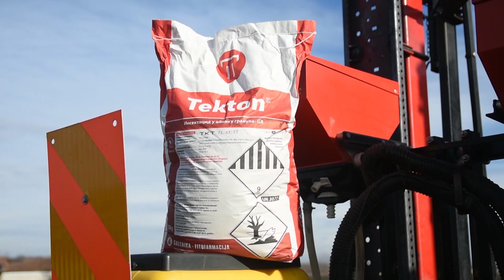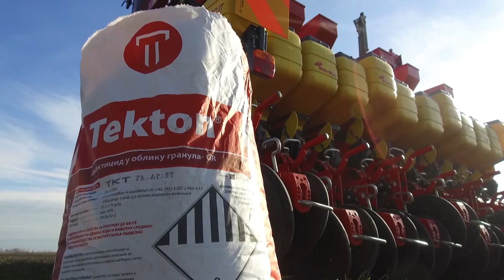Zastita od stetocina prilikom setve, Tekton, Galenika Fitofarmacija - U nasem ataru 884